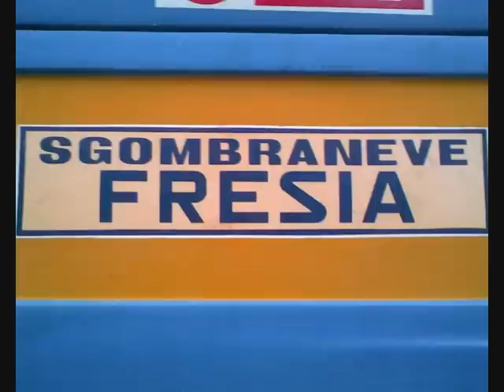sgombero neve in valle soana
nevicata dicembre 2008 apertura sp 47-48 valle soana